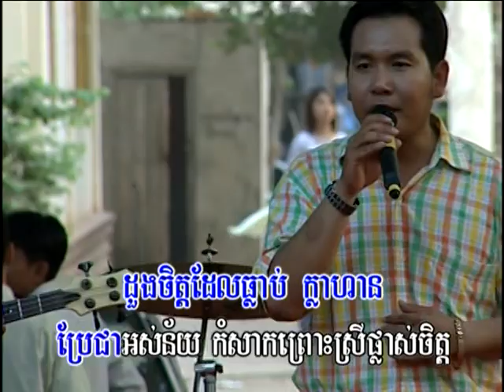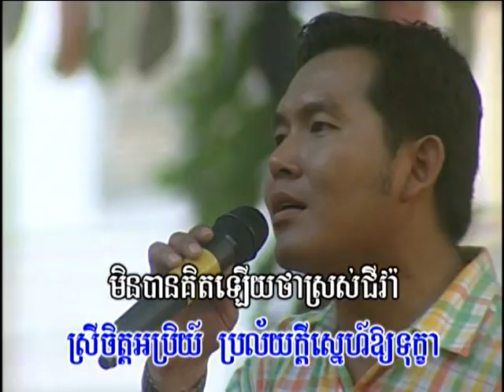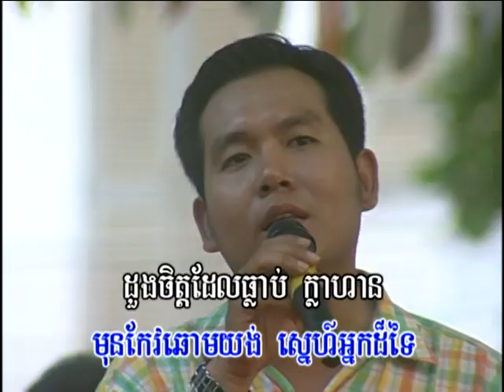អោយបងស្លាប់សិន-ហេង សុវណ្ណារ៉ា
Smule596